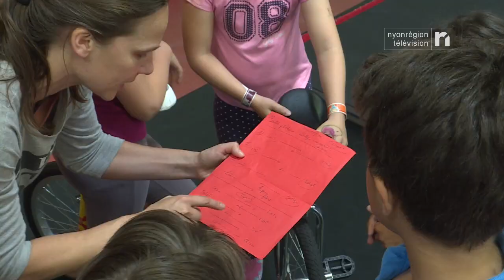CULTURE - Elastique Citrique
Petit tour du côté de l’Elastique Citrique qui annonce plusieurs nouveautés dont des cours pour adultes dès la rentrée et de nouvelles dates de spectacles dont les portes ouvertes ce weekend.